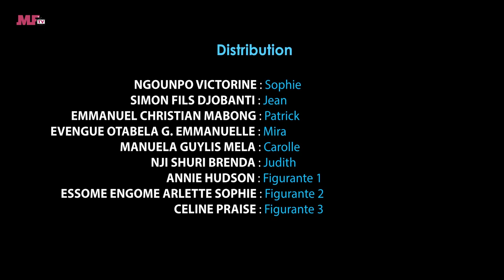SOPHIE Saison 1:Episode 9 LE TRIANGLE AMOUREUX